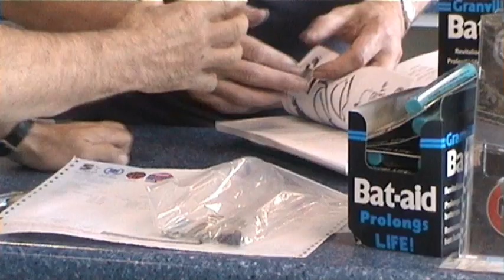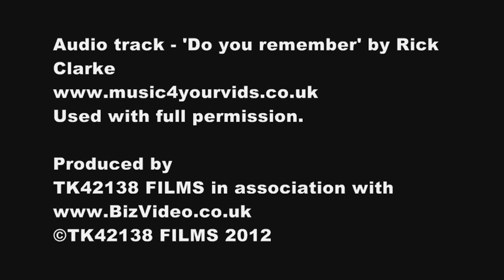MGOC (MG Owners Club) Promo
This is my first promo for a local business in Swavesey, Cambridgeshire. It wasn't a planned shoot and was done ad-hoc or on the fly as a last minute project.
On the day of filming as I was driving past the MGOC, I spotted flags and bunting and spotted the blue MGB GT sitting out the front. I had a camera and lightweight tripod in the car (as you never know what you're going to see) so I pulled in and asked them if I could film the departure of the MGB for a charity fundraising trip around the Baltic plus any footage of the MG Owners Club headquarters as they are known the world over as one of the best MG retailers, parts suppliers and car restorers. Very kindly they let me film around their showroom and workshop. (Thanks to Ian the workshop manager and everyone at MGOC). So basically the footage was unrehearsed and only lit by ambient and artificial lighting in the building. On the whole since this was an adhoc filming session I'm quite pleased with it as - like I said - it wasn't a planned shoot. I hope that you'll all get an idea at what the MGOC can do. The MG Owners Club are a friendly, professional and very experienced company that can supply parts, repair, service or fully restore your MG no matter what the type or age of MG. They can and do carry out work on other makes of car but MG is what they're best known for.
Located in the popular village of Swavesey, it's just a short trip from the A14 and Cambridge services. Getting to the MGOC is easy whether you're driving or using public transport. The popular Cambridge to St Ives Guided busway has a station right beside their premises. If you are driving then you'll be glad to know there's plenty of off-road parking. I believe the MGOC has featured in episodes of the very popular 'Wheeler Dealers' and Mark Evans' 'An MG is Born' series where they assisted with supplying parts and advice.
As I'm always striving to improve my videography and filming, I may be tweaking the video and adding a professional voice over at a later date.
Music track is called 'Do you remember when' by Rick Clarke a.k.a Rickvanman from his music4yourvids.co.uk website.

Rick (Rickvanman) invites any You Tube official to contact him directly via You Tube messages or email in the case of any queries arising from the use of this music in other peoples videos.